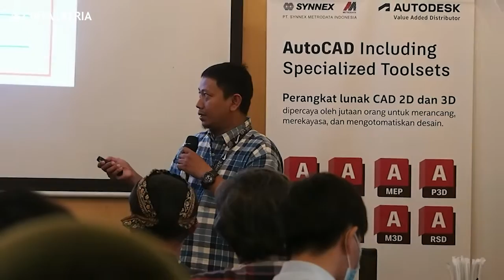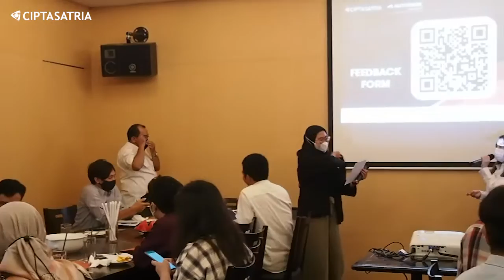Event CIPTASTRIA & PT. SYNNEX METRODATA INDONESIA : Membuat Desain Lebih Optimal Dengan AutoCAD 2023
PT. Cipta Satria Informatika Bersama dengan Autodesk & PT. SYNNEX METRODATA INDONESIA mengadakan event “Membuat Desain Lebih Optimal Dengan AutoCAD 2023" pada :

25 Oktober 2022 | Resto Penang Bistro Pakubuwono

Terimakasih kepada peserta yang telah hadir dan bergabung bersama kami dalam event, sampai jumpa di event yang lain nya.